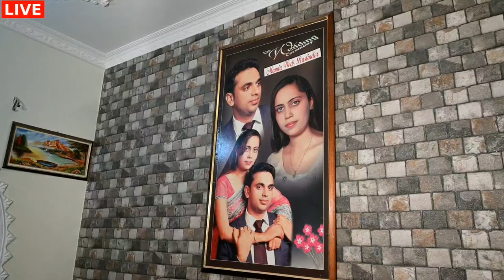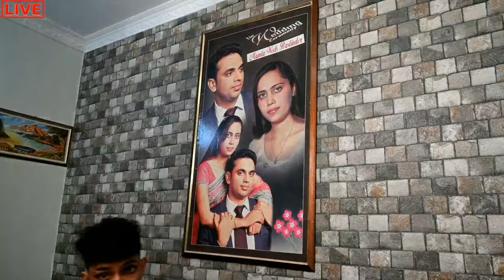Wedding Ceremony || Prince With Simran || Tanish Films .